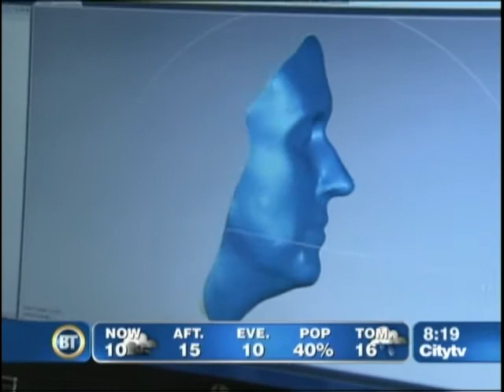Proto3000 - Breakfast Television Debut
Here you will see how Proto3000's Handheld 3D Laser Scanner will scan a face to produce a CAD model for Rapid Prototyping plastic parts with high accuracy.